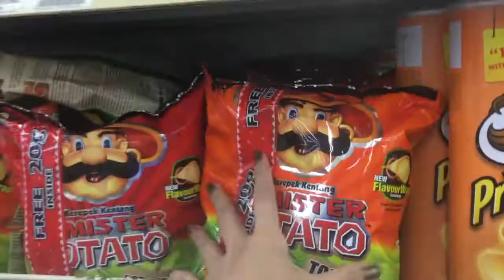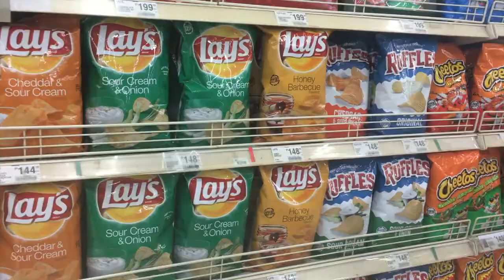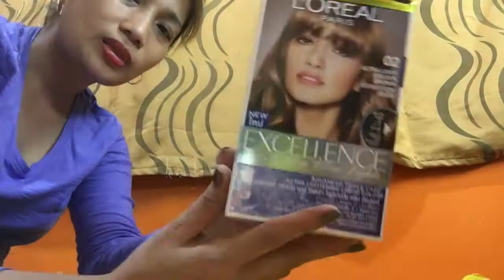VLOG#60 TOP 2 SI KIGKIG/ PANG MATAGALANG IMPOK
nakakawala ng pagod at nakakadag-dag ng sya at ok lng ang gumastos kapag nakikita natin ang anak natin na nag susumikap makamit lang ang gusto natin para sa kanila...enjoy watching guys...